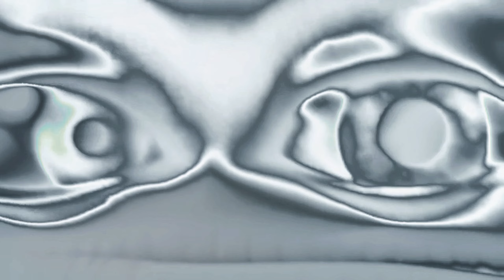Crazy Frog | Random Monochrome With Mix Special Effects | Montage Fx | The Flash | ChanowTv